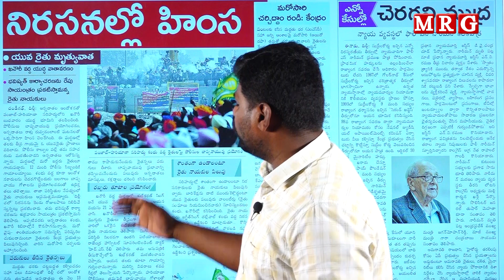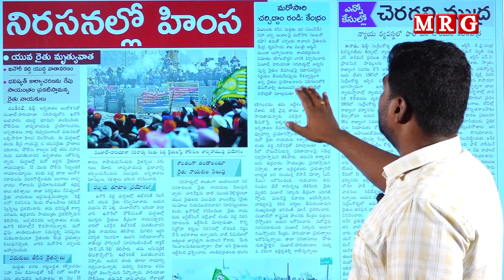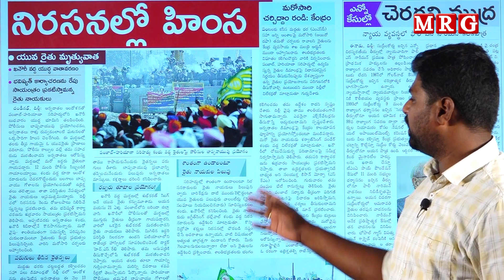పంజాబ్‌-హర్యానా సరిహద్దులో యుద్ధ వాతావరణం || MRG HD || MRG NEWS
[Video Title]

[Relevance Tags]